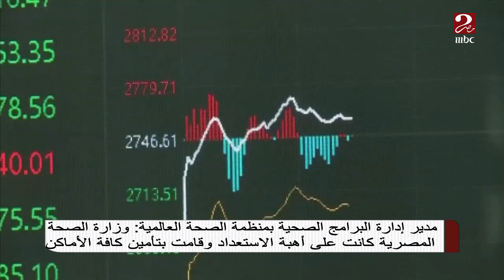صباحك مصري فى لقاء خاص مع مدير إدارة البرامج بمنظمة الصحة العالمية حول كورونا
صباحك_مصري |صباحك مصري فى لقاء خاص مع مدير إدارة البرامج بمنظمة الصحة العالمية حول كورونا